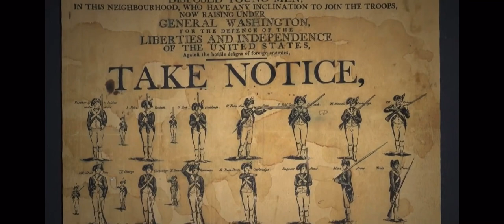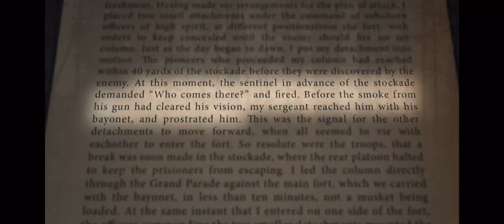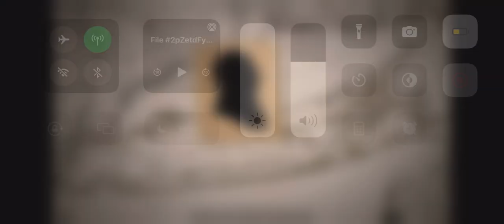Jordan Peele’s Tough Patriot Male Ancestor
Finding Your Roots: Season 6, Episode 15:
Breaking the Silences